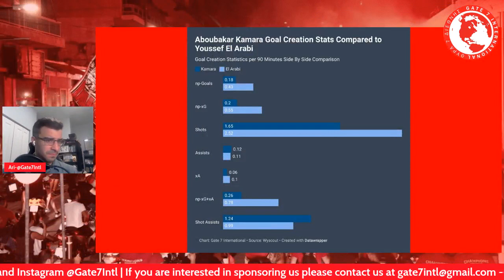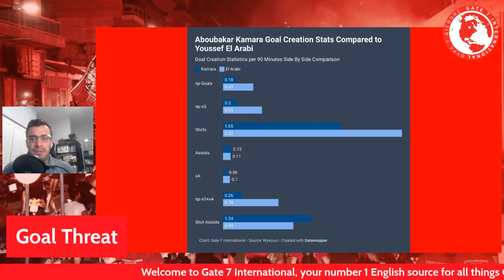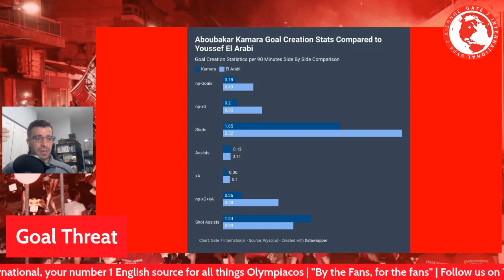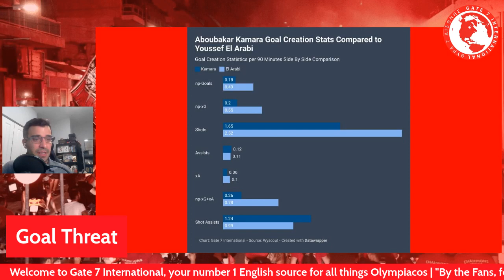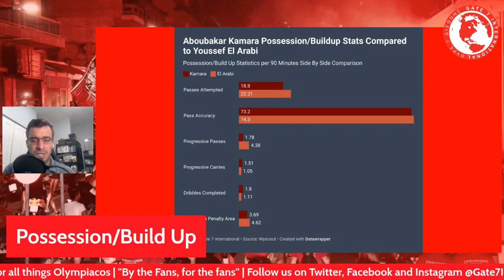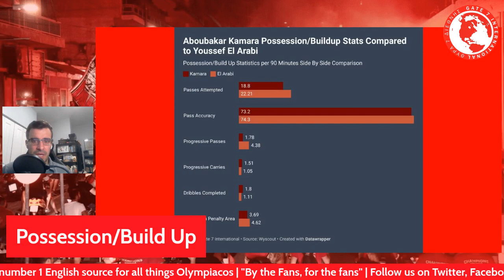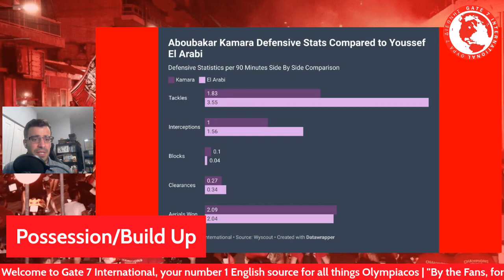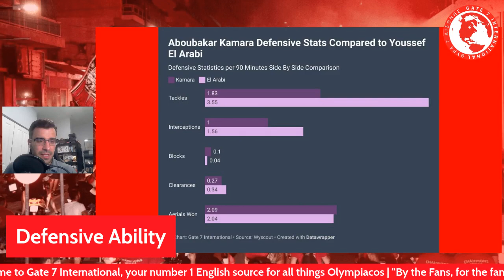Aboubakar Kamara Deep Dive | Olympiacos new signing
Ari's latest deep dive covers the newest signing from Aris Thessaloniki, Aboubakar Kamara. Ari evaluates Kamara's player profile and explains what he can offer Olympiacos and if he can become the next Youssef El Arabi.